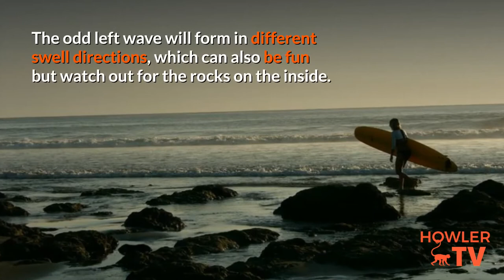Famous reef break Playa Negra Guanacaste Costa Rica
to discover more about famous reef break playa negra costa rica you need to check out

The video is all about famous reef break playa negra costa rica information but also try to cover the following subject:
-costa rica surf videos
-tips for costa rica
-family trip to costa rica

One thing I saw when I was searching for info on famous reef break playa negra costa rica was the absence of appropriate info.
Famous reef break playa negra costa rica nevertheless is an subject that I understand something about. This video for that reason should be relevant and of interest to you.
Follow our videos about famous reef break playa negra costa rica and also other comparable subjects on

Now that you have actually watched my vid about famous reef break playa negra costa rica has it helped?
Please share on Twitter the vid to help your friends searching for costa rica surf videos or tips for costa rica :)

Translated titles:
Famoso Reef Break Playa Negra Costa Rica, Famoso Reef Break Playa Negras Guanacaste Costa Rica

Berühmte Reef Break Playa Negra Costa Rica, berühmte Reef Break Playa Negras Guanacaste Costa Rica

Célèbre reef break playa negra costa rica, célèbre reef break playa negras Guanacaste Costa Rica

שונית מפורסמת הפסקה playa negra costa rica, מפורסמת reef break playa negras

Famoso reef break playa negra costa rica, famoso reef break playa negras Guanacaste Costa Rica's